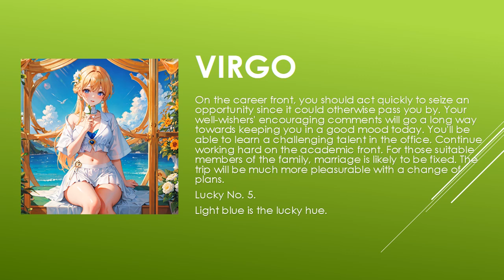Today's Horoscope | 02th July 2023 | Daily Virgo Horoscope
horoscope 2023
horoscope official
horoscope scorpio
horoscope tamil
horoscope cancer 2023
horoscope cancer
horoscope march 2023
horoscope aquarius
horoscope for today scorpio
horoscope 2022
gemini horoscope
horoscope
horoscope for today
libra horoscope
aries horoscope
cancer horoscope
aries weekly horoscope
aquarius horoscope
scorpio horoscope
virgo horoscope
daily horoscope
pisces horoscope
capricorn horoscope
horoscope signs
taurus weekly horoscope
weekly horoscope
monthly horoscope
kc97horoscope
zodiac signs